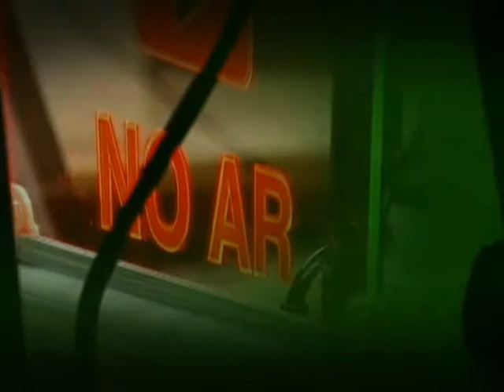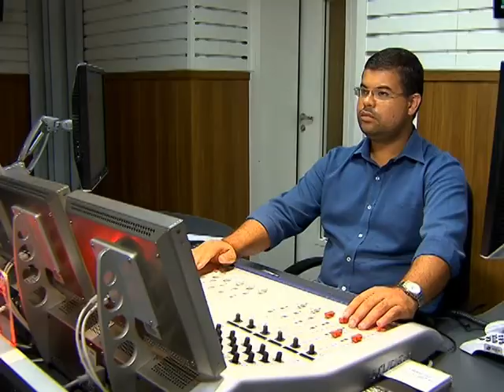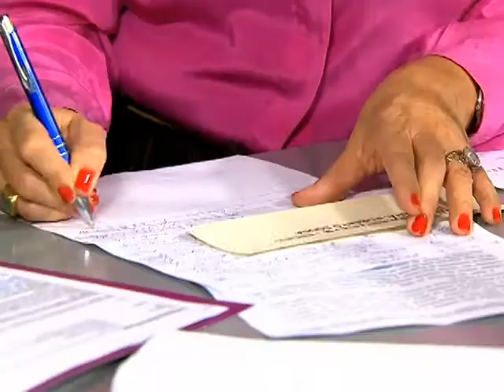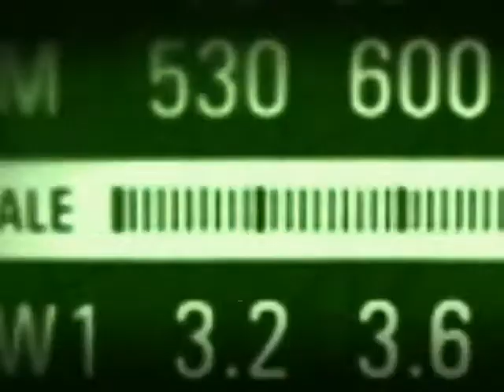Ministra Eleonora Menicucci fala sobre as políticas públicas para as mulheres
BOM DIA MINISTRO - 07.03.13: No programa desta quinta-feira (7), a  ministra da Secretaria de Políticas para as Mulheres (SPM), da Presidência da República, Eleonora Menicucci, destaca a igualdade de gênero no centro das políticas públicas.